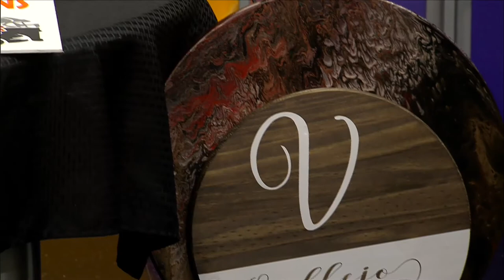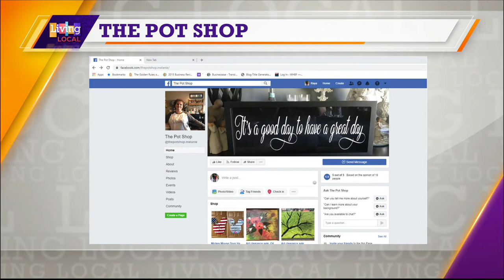Creating Crafts | The Pot Shop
Creating art isn’t just a fun hobby studies show that it’s also good for your health. Researchers have found that visual art activities improve well-being, increase positive emotion, reduces stress and anxiety, and enhances social networks. And you don’t have to be a Picasso to reap the benefits! Joining us in studio today to tell us more is Melanie Vallejo, Artist with The Pot Shop.